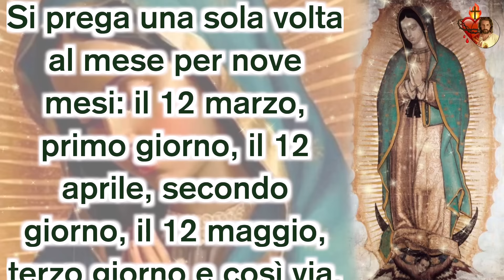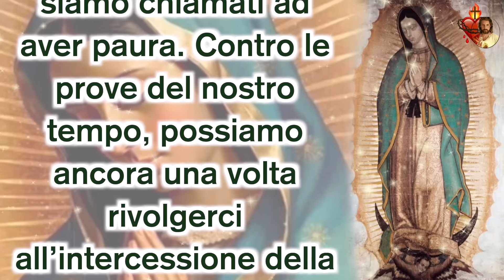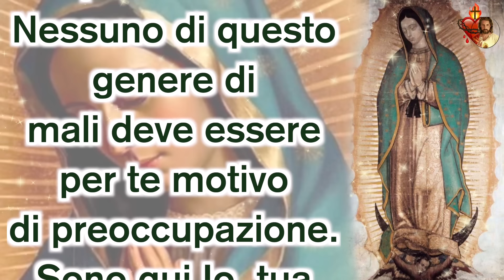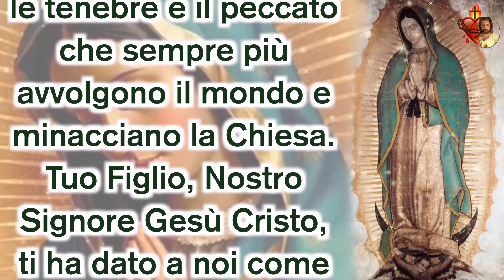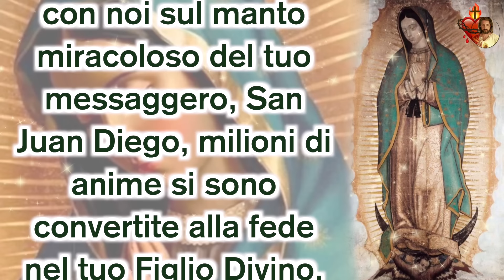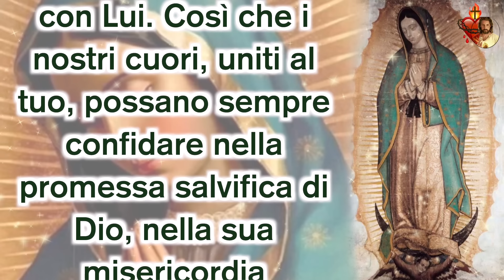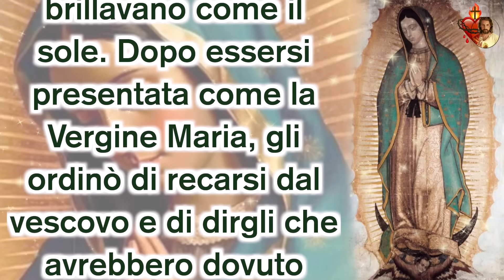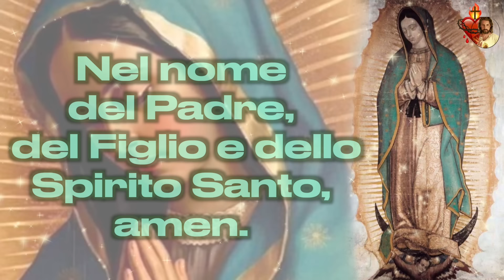12 Marzo,“Ritornate a me.”La Novena mondiale alla Madonna di Guadalupe contro il male. Primo giorno.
12 Marzo, “Ritornate a me.”
La Novena mondiale alla Madonna di Guadalupe per fermare tutto il male.
Primo giorno.